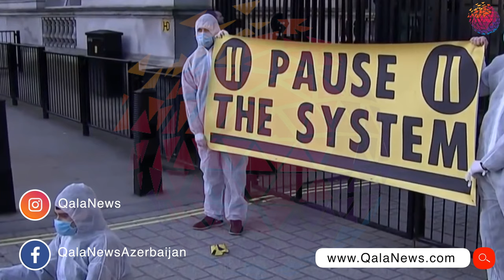Fransada koronavirusa yoluxanların sayı 9134-ə çatıb